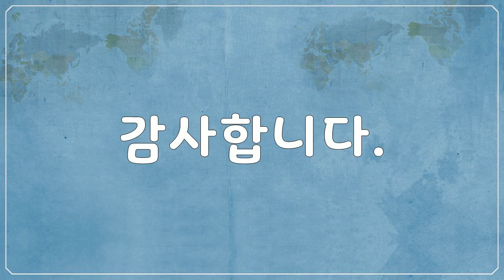북 & 중앙아메리카, 멕시코, 칸쿤, Cancun, Mexico - 해안가 풍경, 해변, 배, 물속, Coastal scenery, beach, boat, underwater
1만개 이상의 다양한 컨텐츠들을 목록별로 구분하여 재생목록에 정리하였습니다.